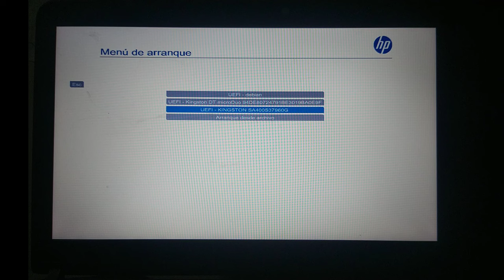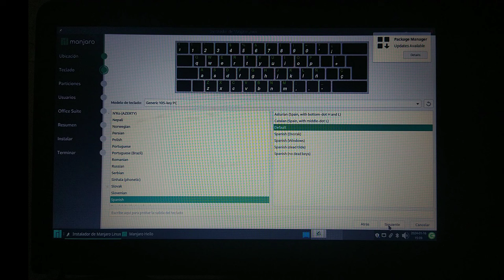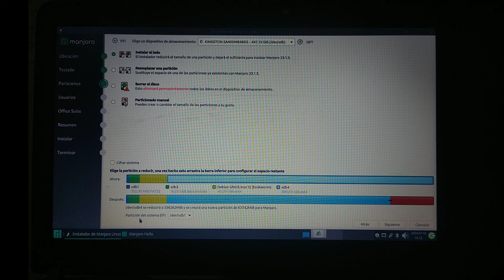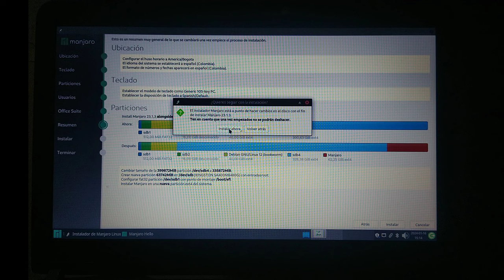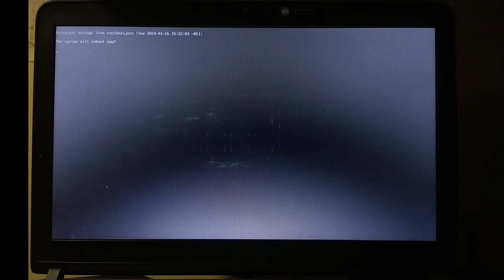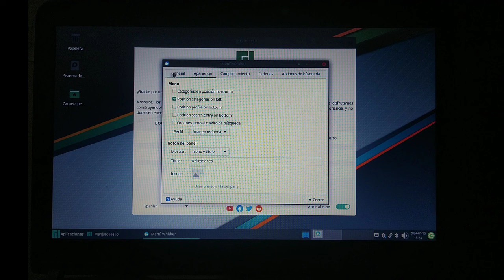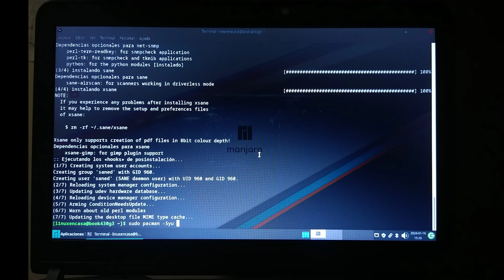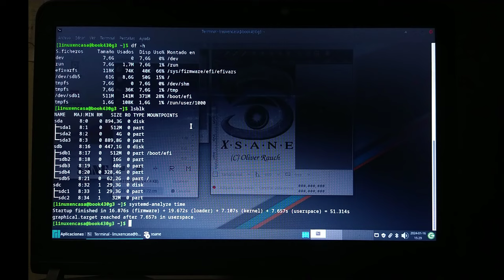Instalo Manjaro Linux XFCE sin borrar ni Debian ni Alpine Linux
Instalación en mi Portátil Principal H.P. ProBook 430 G3